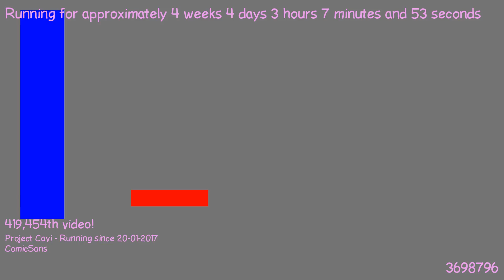1487725933 - Webdriver Cavi - H2